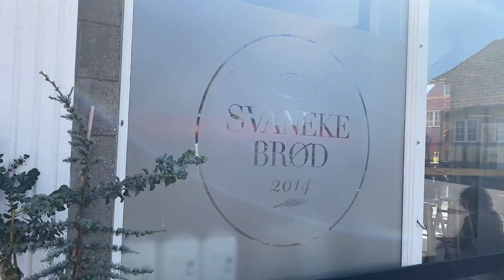Beautiful Days in Bornholm! 🇩🇰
I spent the last bit of my summer travels in Bornholm, Denmark. I visited my friends who have a summer house there and wow oh wow did it take my breath away. The island is absolutely gorgeous and I am crossing my fingers I am able to visit again one day!